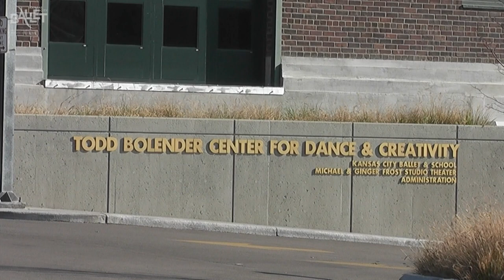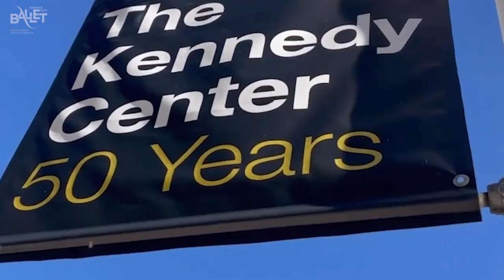Celebrating Devon Carney's 10th Season with Kansas City Ballet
Celebrating 10 years of artistic excellence!

Devon Carney was appointed Artistic Director of Kansas City Ballet starting with the 2013–2014 season. Upon arrival, he created his first work for the company, titled Opus I. In 2015, Kansas City Ballet presented his critically-acclaimed version of Giselle. Also in 2015, Kansas City Ballet debuted his newly-choreographed rendition of the timeless classic, The Nutcracker, with stellar reviews including: “The rebuilt and re-imagined “Nutcracker” … is, among other things, a visually mesmerizing spectacle that will fill viewers’ heads with indelible images.” (Robert Trussell, The Kansas City Star). This success was immediately followed in 2016 with his staging of the world-renowned classical masterpiece, Swan Lake. In 2017, audiences enjoyed for the first time his The Sleeping Beauty and his world premiere choreography of Romeo & Juliet. The 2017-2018 season closed with Mr. Carney’s world premiere choreography of Peter Pan. Additionally, his The Nutcracker has been performed at the Kennedy Center for the Performing Arts in 2017 and 2022.

KCBALLET.ORG